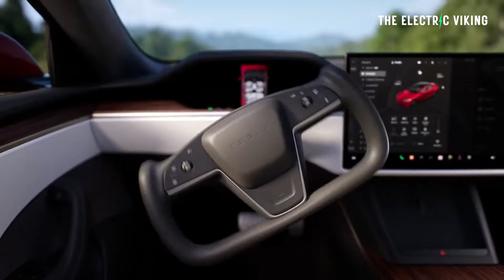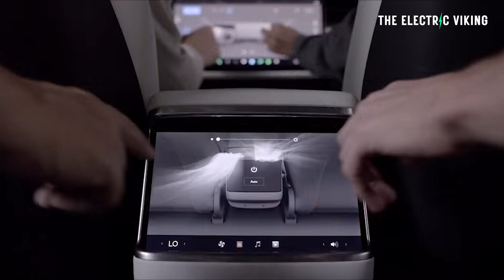Ferrari buys a Tesla Model S Plaid to help its engineers build new electric hypercar